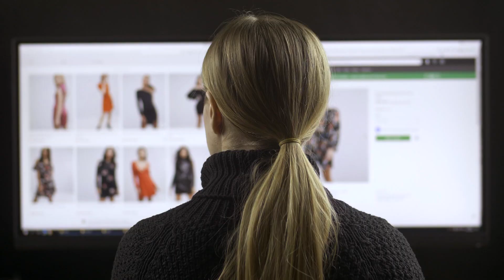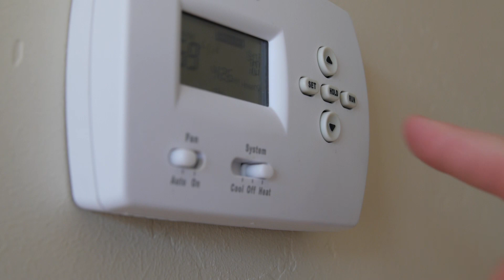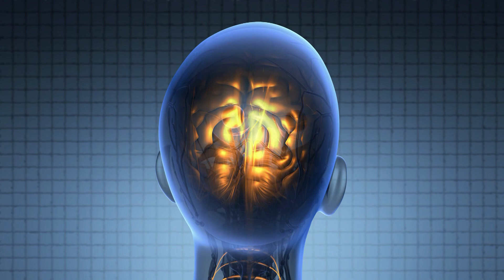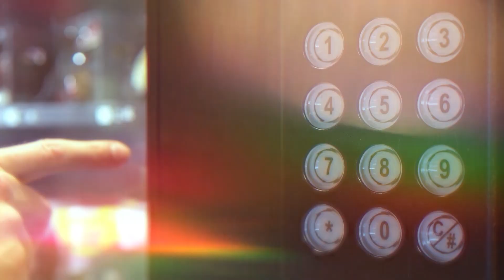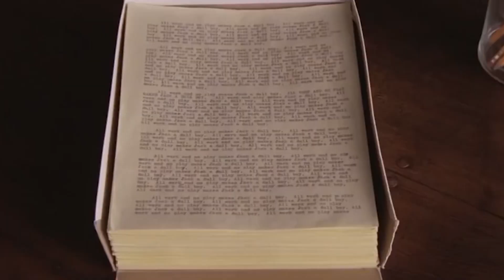Eksperyment, Który Udowadnia, Że Wolność Wyboru To Mit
Człowiek jest najwyższą formą ewolucji, królem natury i głównym „właścicielem” Ziemi. Wszystkie te określenia zostały nam kiedyś przypisane przez filozofów, biologów, naukowców, a nawet psychologów, ale skąd wzięły się te przekonania? Tak, człowiek rzeczywiście jest większy i silniejszy niż duża liczba innych żywych istot. Nadal jednak nie potrafimy biegać jak gepardy, pływać tak szybko jak delfiny, a słonie są od nas większe. Ktoś powie, że człowiek jest istotą społeczną, ale wyobraźcie sobie sytuację, w której grupa ludzi poluje na przykład na wilka. Bestia z pewnością znajdzie się w sytuacji zagrożenia ze strony ściśle i dobrze zorganizowanej grupy. Jednocześnie umieśćmy zwykłego, nieuzbrojonego człowieka po środku gęstego lasu, z dala od cywilizacji – może go pokonać równie świetnie zorganizowana wataha wilków. To pewna słabość.